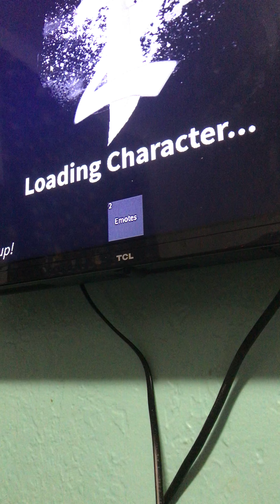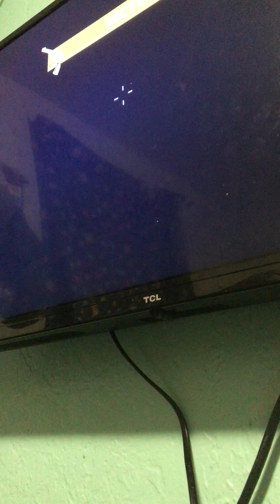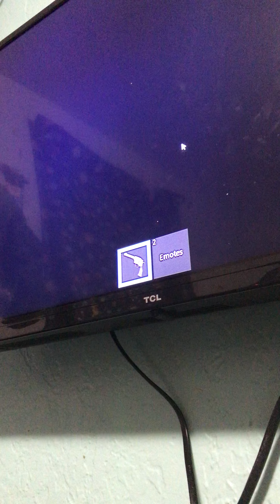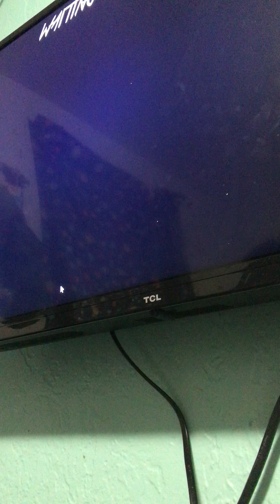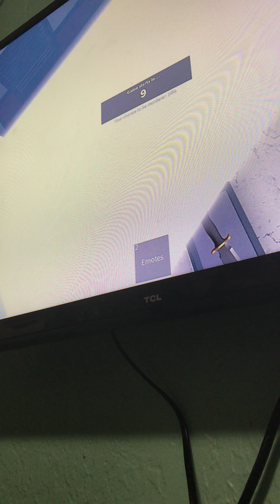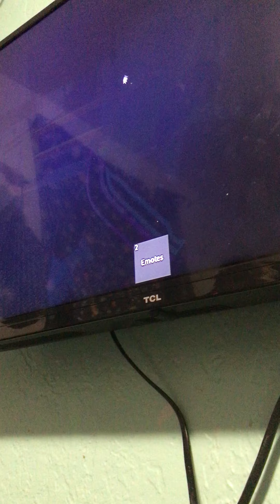Playing murder mystery